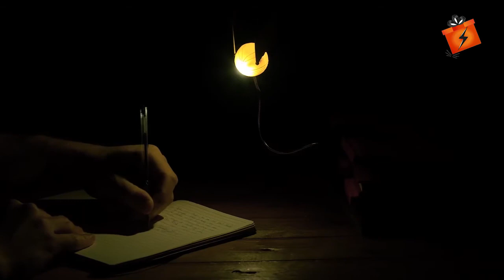La Lampe Clip Vif d'Or Harry Potter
Attention : cette petite liseuse est le cadeau insolite idéal pour tout fan de Harry Potter !

Elle se clipe facilement sur un bouquin, un ordinateur, une petite table et vous permet d'apporter un peu de lumière, et de magie, partout.

Si vous connaissez Harry Potter, vous avez surement reconnu le Vif d'Or, le Golden Snitch, indispensable à une bonne partie de Quidditch à Poudlard.

Cette petite lampe Vif d'Or est alimentée par 3 piles AAA (non fournies) et a 30 cm de longueur.

Et évidemment elle est dispo sur Super-Insolite.com
(et ça c'est vraiment chouette).